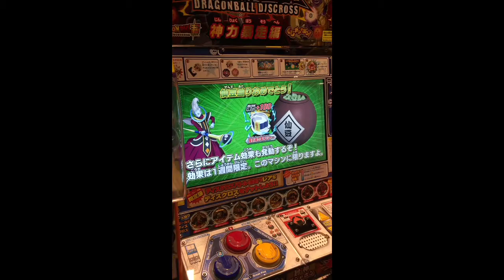ドラゴンボール☆ディスクロス